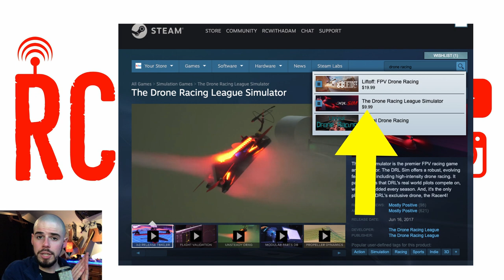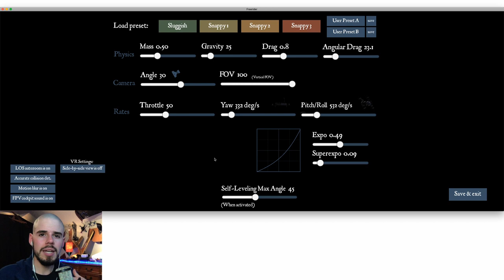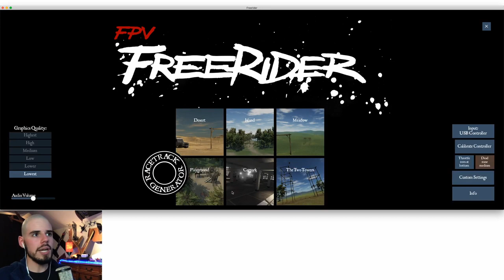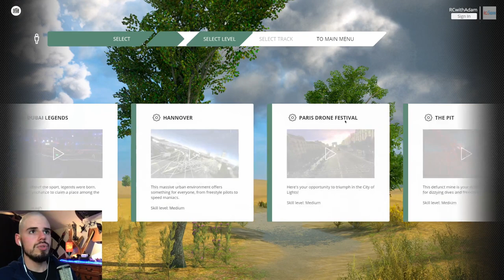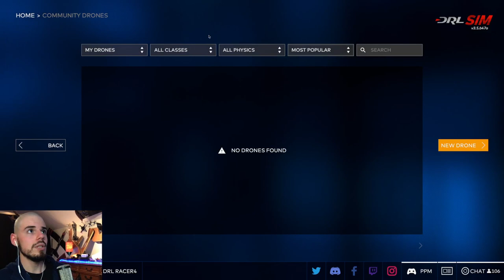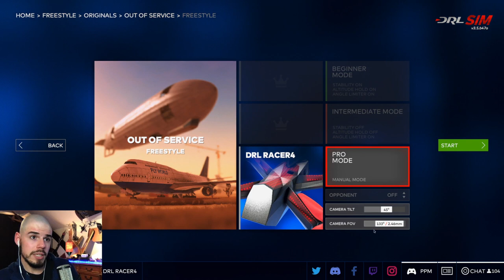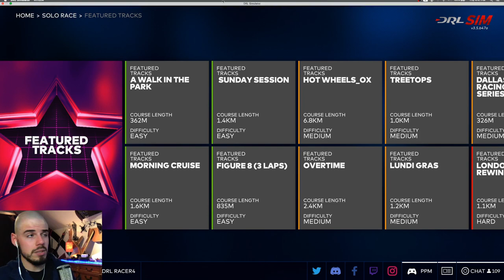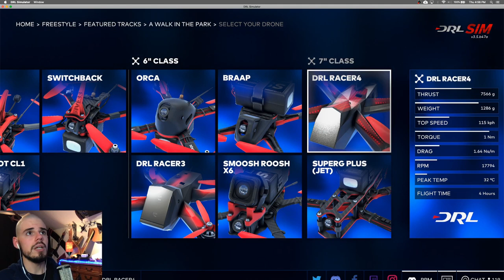FPV Freerider vs Liftoff vs DRL Sim - FPV Simulator Comparison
You can now support RCwithAdam (and gain special perks!)
Want to fly FPV BETTER, FASTER, and CHEAPER? You need a simulator! In this video I'll compare 3 popular FPV simulators; FPV Freerider, Liftoff, and DRL Sim. I'll show you how the gameplay experience is and what I LIKE and DON'T LIKE about them (spoiler: DRL is my favorite)!

00:00 Begin
(- 3:30 -) FPV Freerider
(- 6:11 -) Liftoff
(- 17:45 -) DRL Racing Simulator
(- 33:33 -) Conclusion

DRLsim liftoff Support through these links!

RC with Adam GEAR

QUAD RECEIVER
AIRPLANE RECEIVER
QUAD PROPS (my fav)

FILMING GEAR
Main camera
Action Camera
Camera stand

I participate in the Amazon Affiliates program, which means that if you click on one of the above Amazon links and purchase a product on Amazon, I will receive a teeny tiny commission (at no additional cost to you).

**REMEMBER, always use caution and your best judgement when building and flying RC aircraft, be a good neighbor, and HAVE FUN!**

About RC with Adam: Adam makes FUN and HELPFUL videos about Radio Controlled aircraft, tech, and DIY projects!